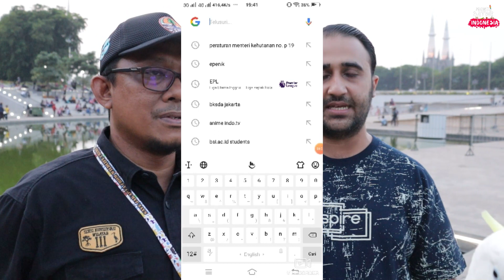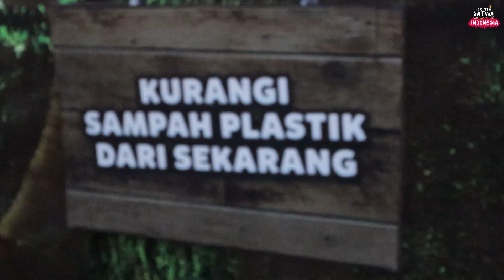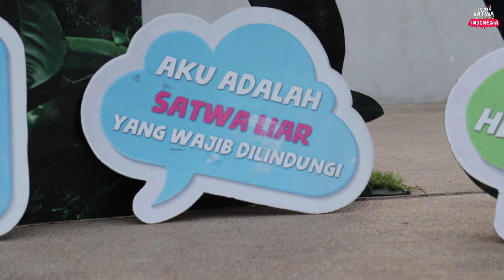penjelasan memelihara burung kakatua (dilindungi) oleh kepala bksda jakarta bpk.ahmad munawir